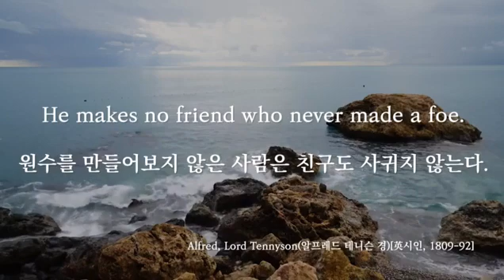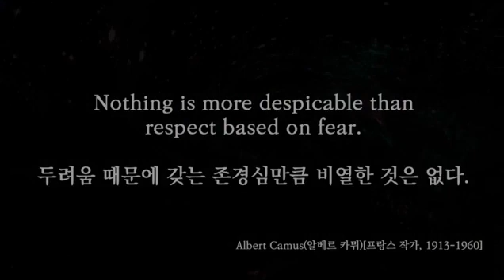Who is Your Best?🍀 💙Pinned Your Comment🍀 💙tik tok meme reaction🍀 💙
Who is Your Best?🍀 💙Pinned Your Comment🍀 💙tik tok meme reaction🍀 💙 reaction # $(2000,)$